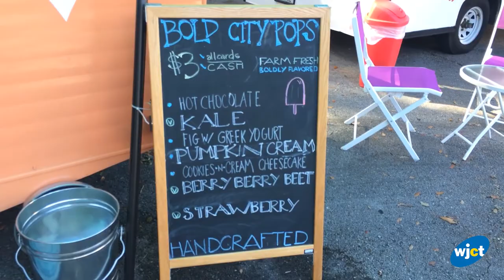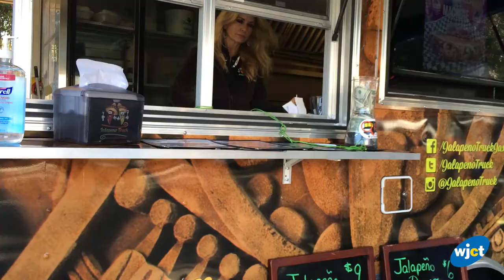Jax Food Truck Food Court Opens